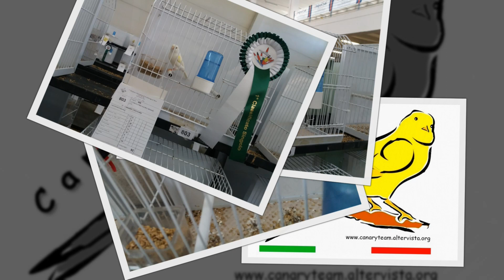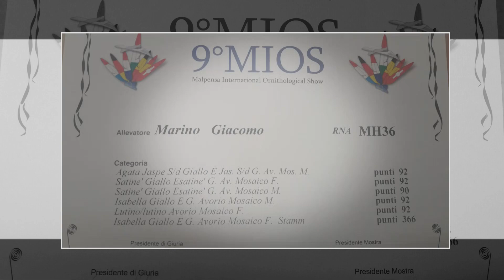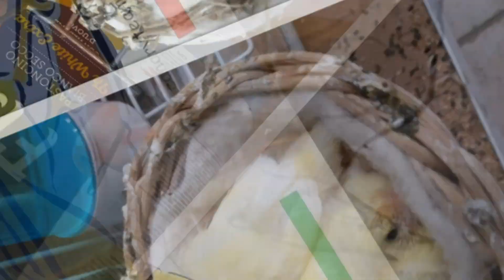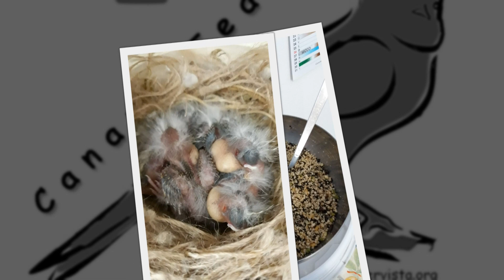Canary Team - Allevamenti e vicini Facciamo chiarezza parte 1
In questa piccola serie, vi daremo informazioni utili per meglio gestire la convivenza dei vostri aviari in ambienti condominiali.